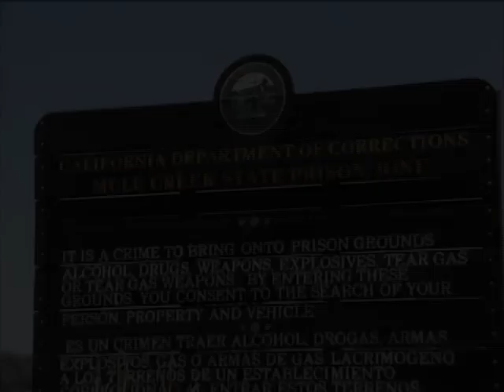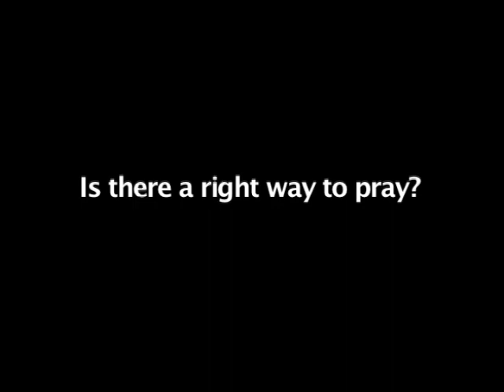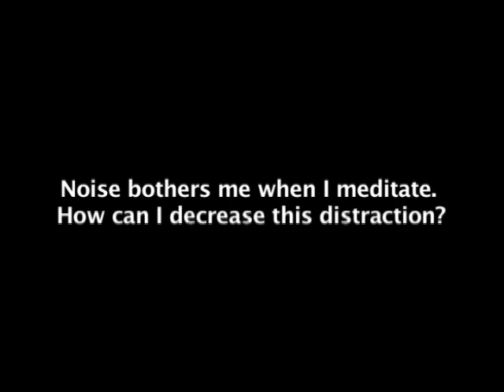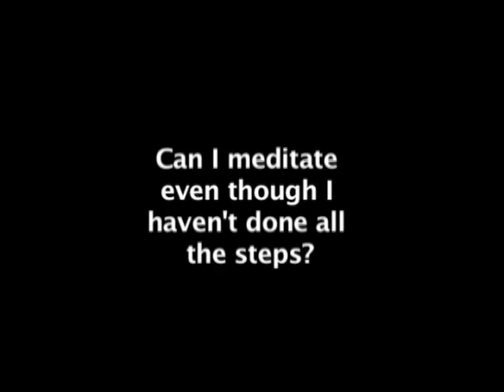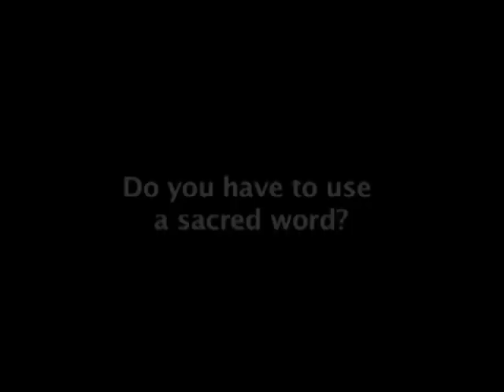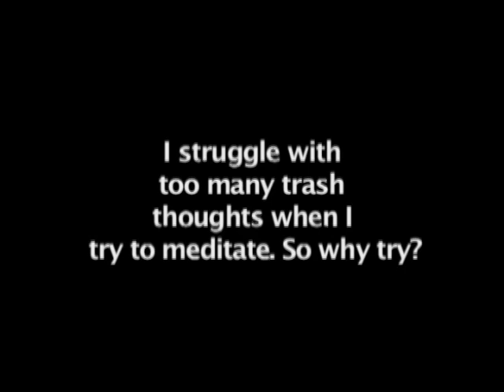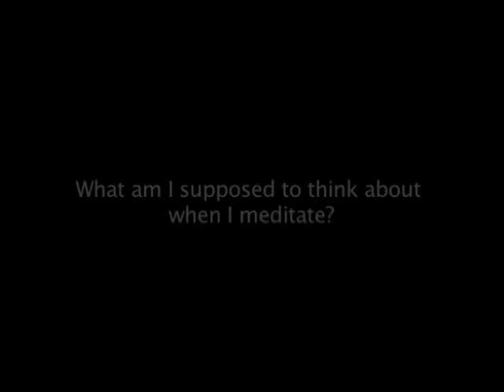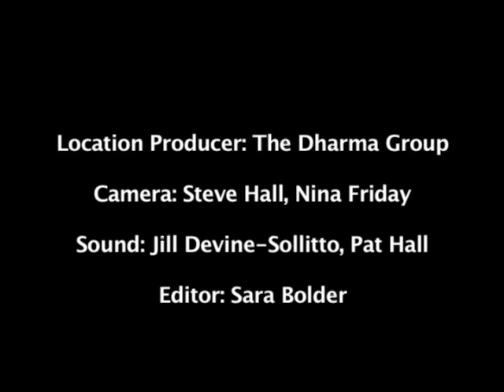Centering Prayer and Prison Outreach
For copies of a pamphlet, "Locked Up and Free," to help the incarcerated through the use of Centering Prayer, email . To download it, go

For info and support on prison outreach using Centering Prayer,

This video was produced by Criminals and Gang Members Anonymous about 2004.